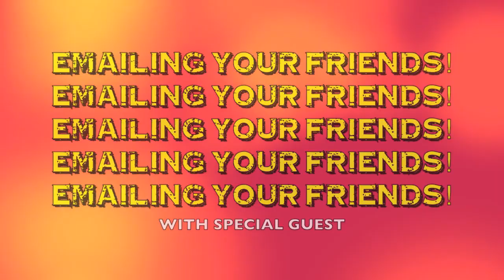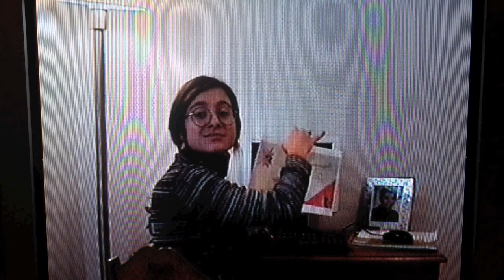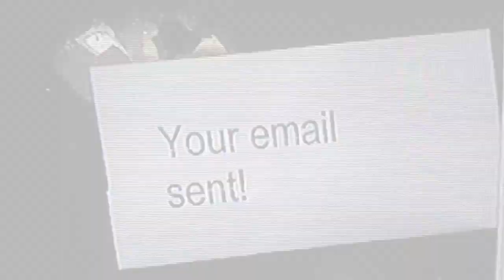Hi this is Charlotte Stehr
Hi this is Charlotte stehr in Durango, CO. I made this video as a youtube tutorial on how to email your friends. To demonstrate I am emailing some art I made to my massage therapist. - Charlotte stehr